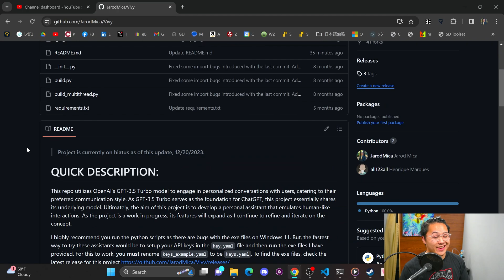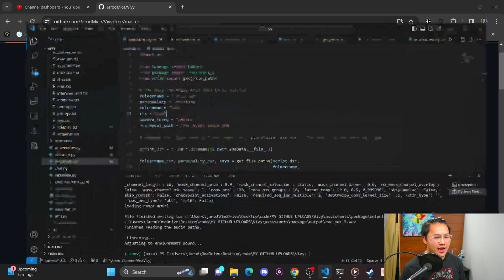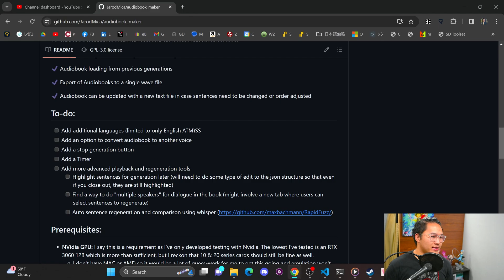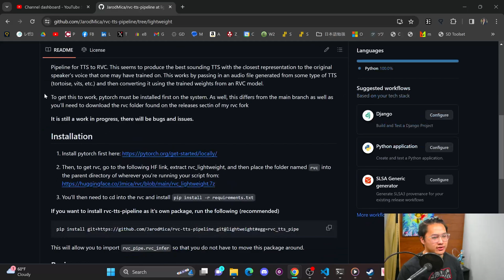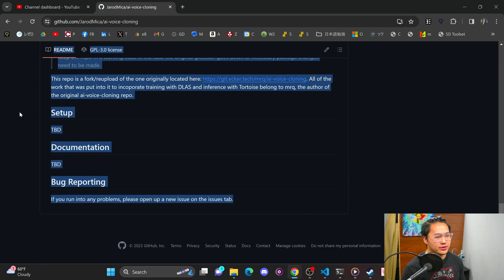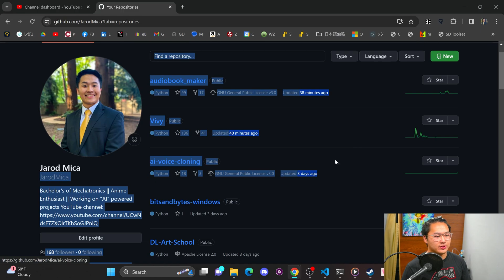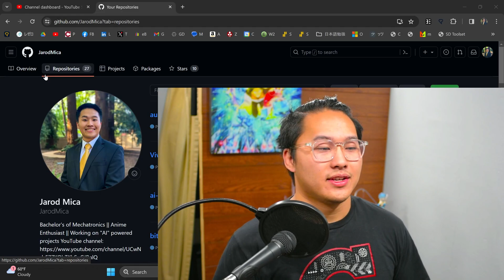Status of My Projects on Github - Vivy, Audiobook Maker, etc.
Hardware for my PC:
SSD Storage
Power Supply (PSU)

Come join The Learning Journey!